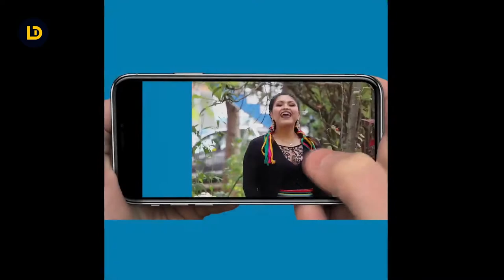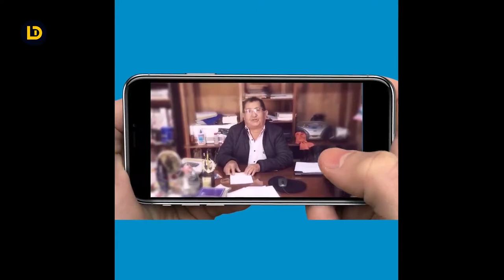TERTULIA CARNAVAL | GUILLERMO SALAZAR | JUANITO ALIAGA | VICO CERNA | LUIS ZALDIVAR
Debate sobre la fiesta más representativa de la Tierra del Cumbe 'Carnaval Cajamarquino 2021'. Junto a Don Guillermo, Víctor Cerna, Juan Aliaga y Luis Zaldivar, con la conducciòn de Martín Alvarado. Una iniciativa del GRC.